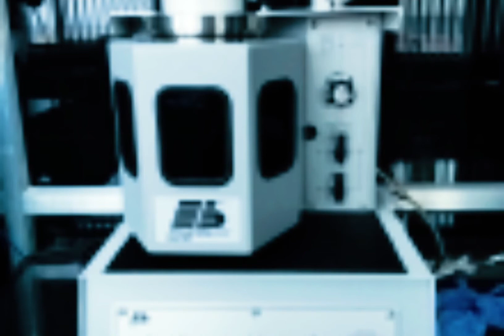NISER physics instrument